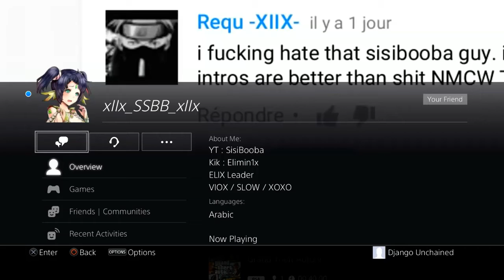RIP Sisibooba AKA xllx_SSBB_xllx AKA lIShinsei- AKA Sisifanboy YTB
New Lzzzz for Simon